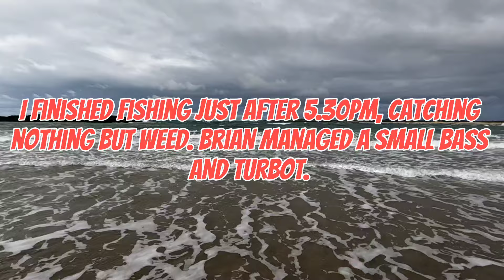Fishing at Rhosneigr, Anglesey - 12/10/24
Went for another session on Anglesey with Brian.